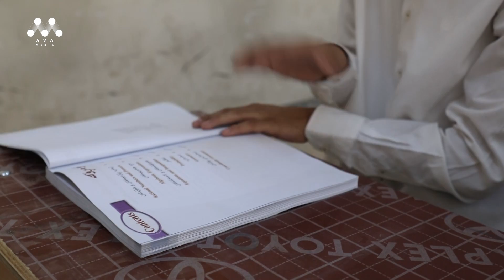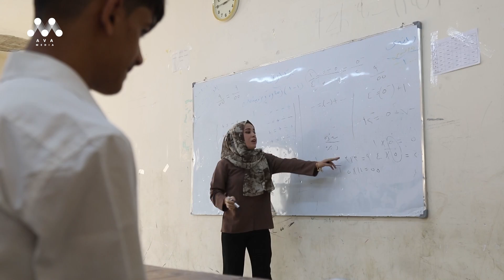وەرزی نوێی خوێندن لە کەرکووک دەستیپێکرد و 105 هەزار قوتابی لە خوێندنی کوردی دەخوێنن